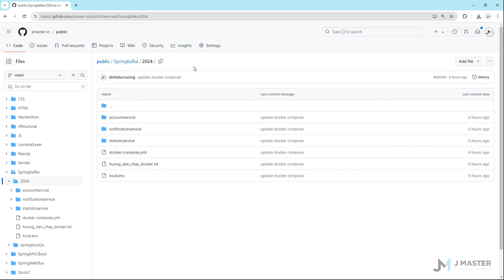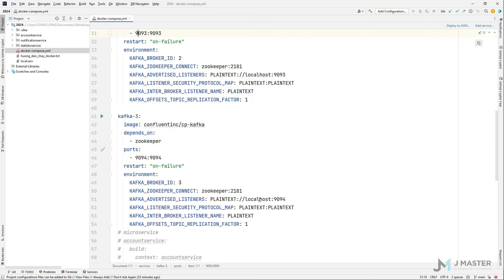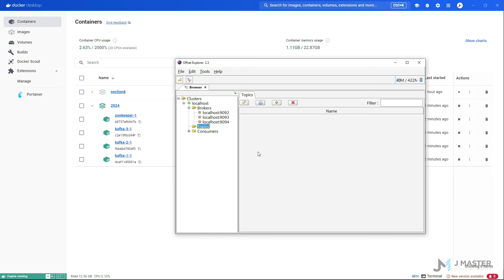Docker 09 - Triển khai Kafka Cluster với Docker cực nhanh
Sử dụng Docker Compose để triển khai Kafka cực nhanh
Khóa học miễn phí tại youtube kèm quảng cáo
Khóa học trả phí sẽ không có quảng cáo và kèm code, hỗ trợ và thêm bài học bổ sung
Khóa học microservice: